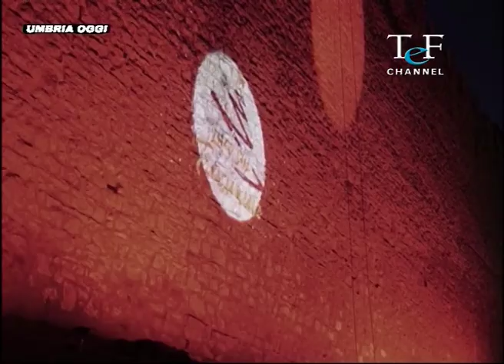UMBRIA OGGI: LUCI AL TRASIMENO, L'ALBERO SULL' ACQUA E' GIA' UN SUCCESSO. LO SPECIALE DI TEF CHANNEL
CONDOTTO DA ELENA BALLARANI.   DIRETTORE RESPONSABILE DI TEF CHANNEL: GIULIO NARDI